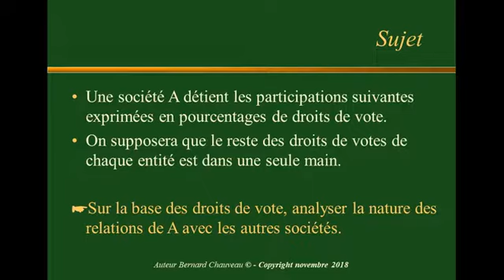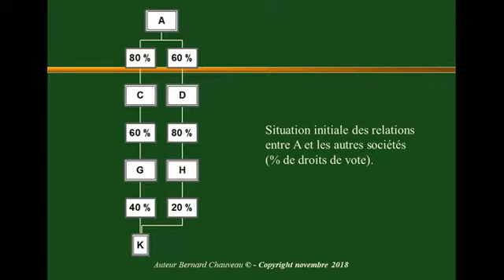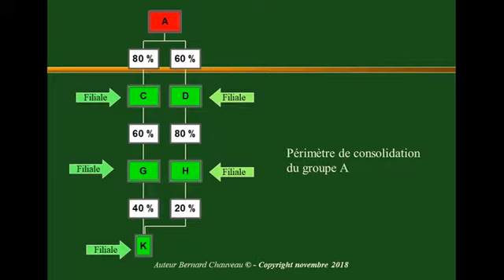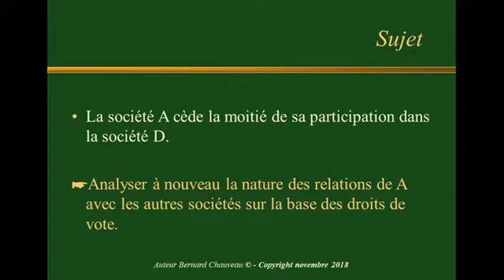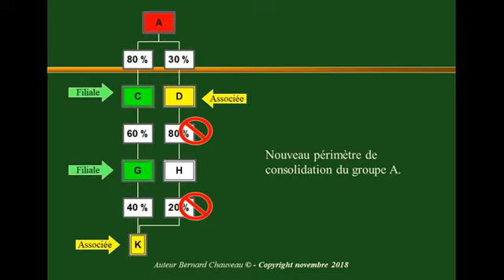REGROUPEMENTS - CAS 1 - PERIMETRE DE CONSOLIDATION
cours sur les IFRS et cas d'application